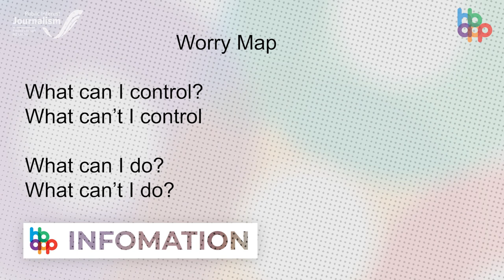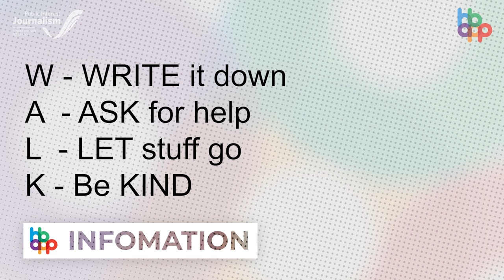All Black legend Sir John Kirwan shares mental health advice with cyclone-stuck communities.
All Black legend and Westpac Mental Health Ambassador, Sir John Kirwan has been visiting flood-hit communities recently, with a few tips to navigate the difficult situations they're finding themselves in.